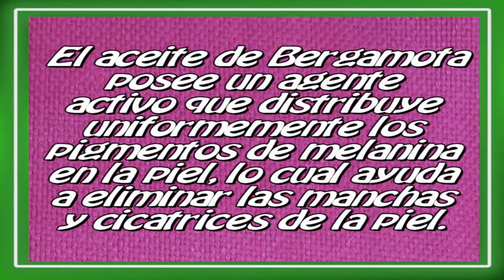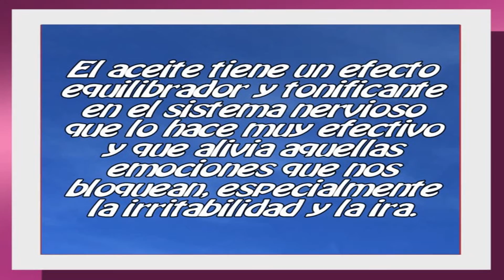Beneficios del Aceite de Bergamota para la Salud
Hay muchos beneficios para la piel asociados con el uso de aceite de bergamota,tiene propiedades antisépticas. Por esta razón, a menudo se añade a cremas y lociones usadas para tratar la piel grasa y el acné.

 aceite de bergamota
aceite esencial de bergamota
aceite bergamota
aceites esenciales
aceites esenciales propiedades
aceites naturales
aceites esenciales embarazo